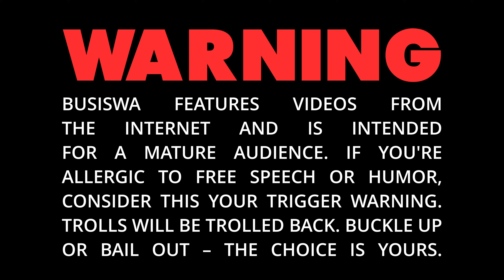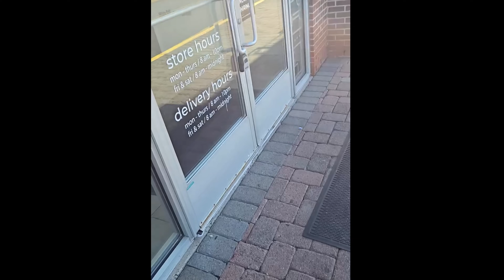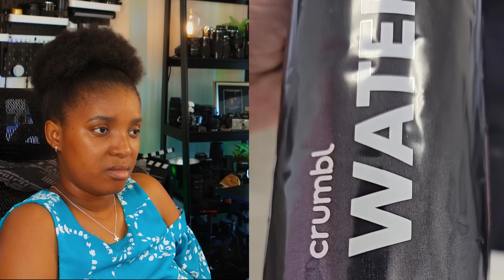IS THE CUSTOMER ALWAYS RIGHT?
In today's video, we're diving deep into SEEKING ATTENTION THROUGH SERVICE WORKERS

Stay blessed, Bestie!